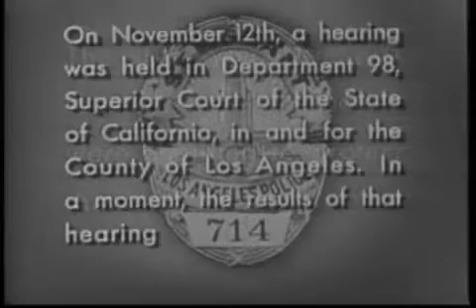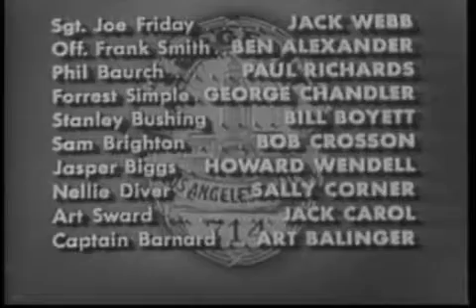Dragnet 5x09 The Big Bird